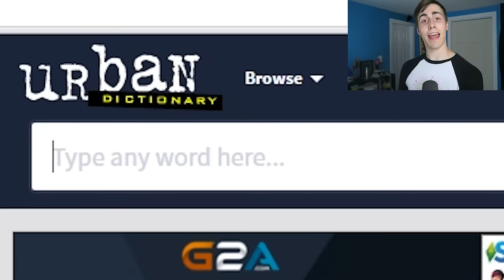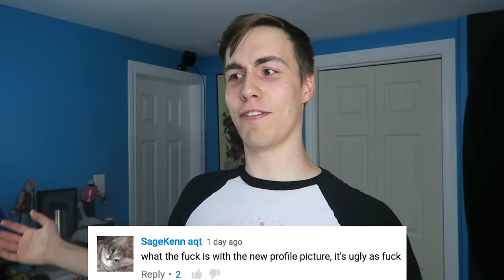IT HURTS SO MUCH - Reading Mean Comments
Stick and stones may break my bones, but comments only cause crippling depression.